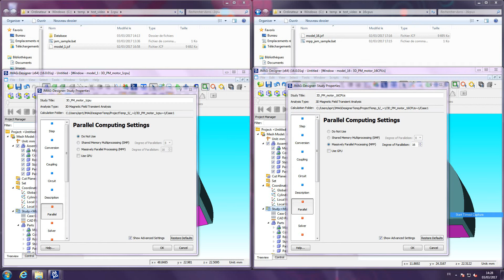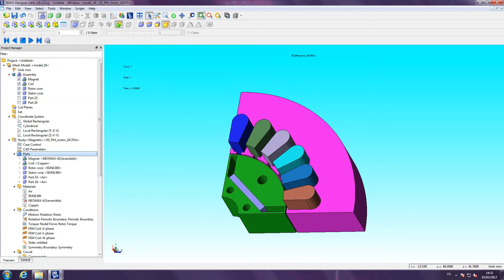How fast is JMAG using 16 cores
This video shows clearly the speed improvement of JMAG when 16 cores is used instead of 1 core.
A 3D model is run onto the same computer and the same magnetic transient calculation is launch simultaneously with 1 core and with 16 cores.
The calculation using 16 cores has achieved about 7 steps while the calculation using 1 cores has only completed one or two non-linear iterations of the first step.